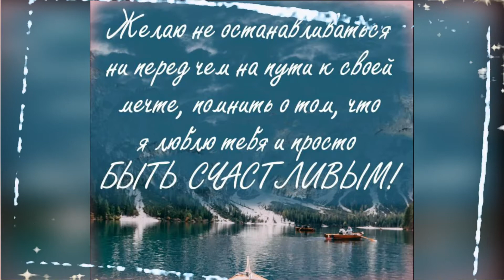Красивое Поздравление с Днем Рождения! Рожденным в Ноябре!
С ДНЕМ РОЖДЕНИЯ в Ноябре! Яркое Красивейшее Поздравление С Днем Рождения!